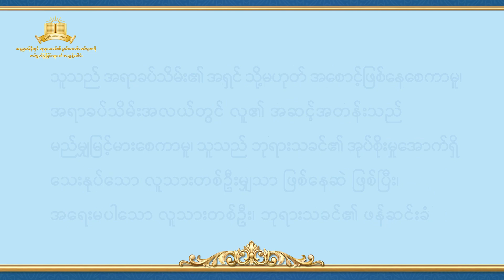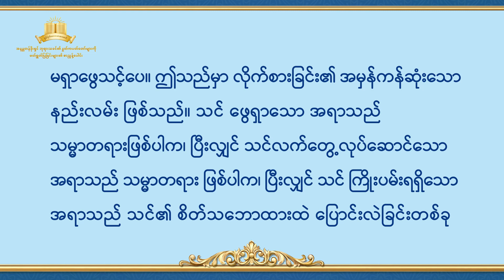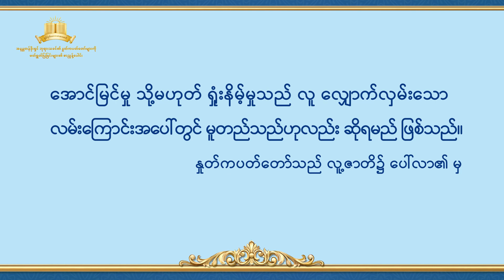အောင်မြင်မှု သို့မဟုတ် ရှုံးနိမ့်မှုသည် လူလျှောက်သော လမ်းကြောင်းအပေါ်တွင် မူတည်သည်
အပြာရောင်စကားလုံးများကို နှိပ်ပါ။ ဘုရားသခင်၏ နှုတ်ကပတ်တော်များကို သူနှင့် ရင်းနှီးဖို့ လေ့လာပါ။